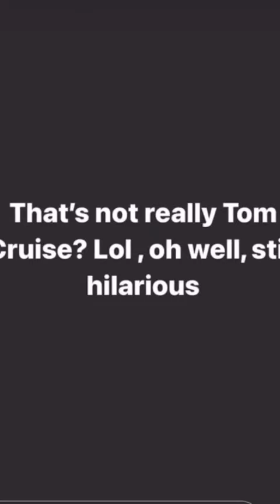Justin Bieber on the guitar imitating Tom Cruise!